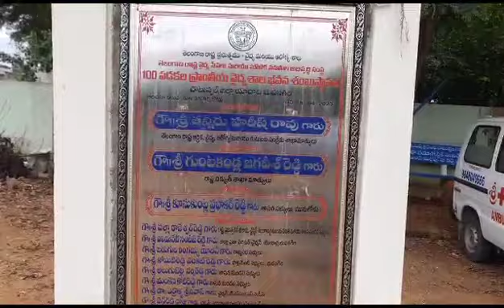వంద పడకల ఆసుపత్రిని పరిశీలించిన ఎమ్మెల్యే కూసుకుంట్ల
యాదాద్రి భువనగిరి జిల్లా చౌటుప్పల్ లో వంద పడకల ఆసుపత్రి ని ఎమ్మెల్యే కూసుకుంట్ల ప్రభాకర్ రెడ్డి పరిశీలించారు. హాస్పిటల్ నిర్మాణన్ని త్వరితగతిన పూర్తి చేయాలని అధికారులను ఆదేశించారు.అయిదు నెలలలో ఆసుపత్రి పూర్తి దశలో ఉండాలని అన్నారు. ఆ తర్వాత 63 మందికి సుమారు 30 లక్షల విలువ గల సీఎం రిలీఫ్ ఫండ్ చెక్కులను అందజేశారు.